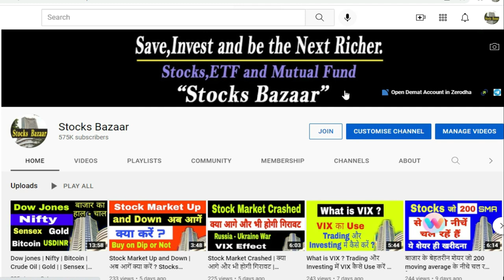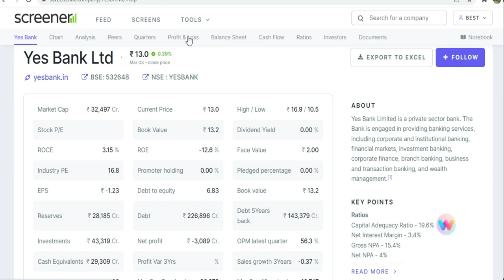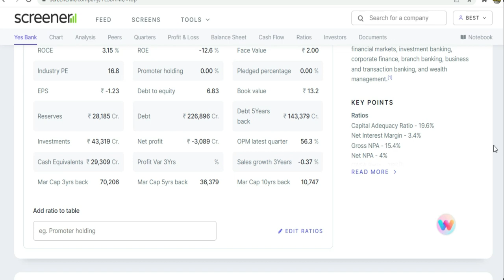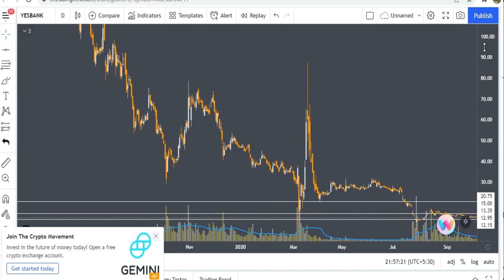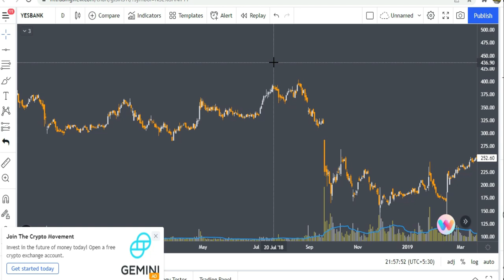Yes Bank | क्या ये शेयर आपको करोड़पति बना सकता हैं ? Stocks Bazaar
Gadgets Used : -

Our Mic : -

Our Camera : -

Our Laptop : -

Our Tripot : -

Gaming Headphone : -